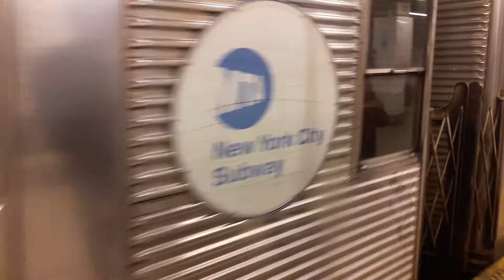MTA R32 (J) Train at Canal Street